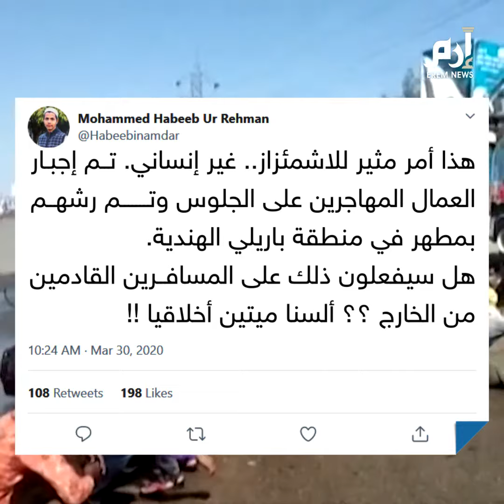إرم نيوز | غضب في الهند بسبب تعقيم جماعي لعمال بخراطيم المطافي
غضب واسع في الهند بسبب تعقيم جماعي لعمال بخراطيم المطافي